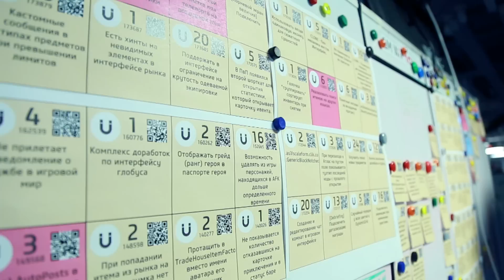Skyforge - Das Kampfsystem - Next Gen MMO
Das Allods Team und Obsidian Entertainment haben ein neues Video zu Skyforge veröffentlicht. Im Video stellen die Entwickler das Kampfsystem näher vor. Wir erfahren mehr über die Herausforderungen während der Entwicklung und die harte Arbeit des Teams, die besten Aspekte von verschiedenen Kampfsystem zusammenzufügen, um das dynamische, schnelle Kampfsystem von Skyforge zu erschaffen.

Weiteres Bildmaterial und zusätzliche Infos findet ihr auf unserer Homepage